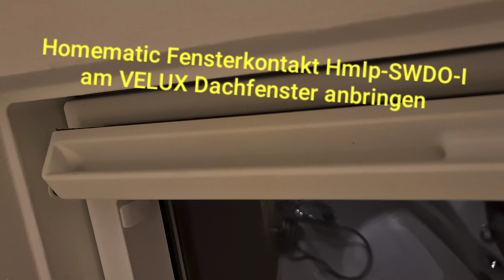Homematic Fensterkontakt HmIp-SWDO-I am VELUX Dachfenster anbringen.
Das VELUX Dachfenster hat nicht wirklich viele Stellen wo ein Fensterkontakt angebracht werden kann. Die Stelle hinter der Lüftungsklappe liegt einerseits nicht direkt Draußen - so auch wassergeschützt, auf der anderen Seite ist der Sensor gut versteckt und somit für die meisten unsichtbar. Bei der Installation muss jedoch die Spiegelfolie präzise  geklebt werden. Ist sie zu hoch oder zu niedrig, wird der genaue Zustand des Fensters falsch erkannt. Im Gegensatz zu den Fenstergriffsensoren wird die absolute Verriegelung des Fensters nicht überwacht.